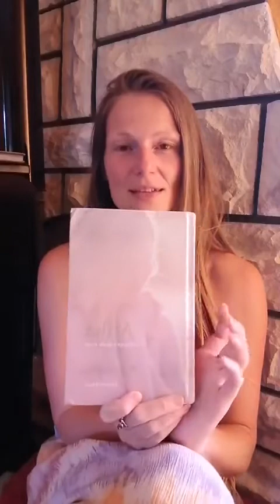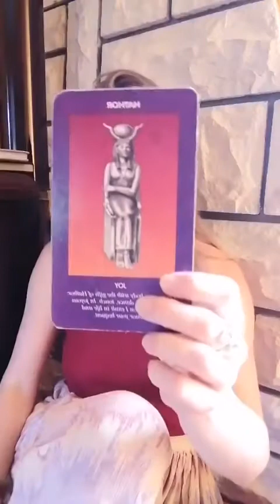SLOVANSKA ZGODBA O IVU LADU IN MARI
Ohh, energija današnje zgodbe je tako ognjena kot ta del leta! Love it!

Kako sem pa danes uživala v pripovedovanju današnje zgodbe & vlečenju laskov iz različnih evropskih izročil v eno in isto kitko!

Ker je bil današnji video res dolg, nimam sem, v opis, nič več dodati, razen: hvala, ker si tukaj in poslušaš zgodbe. To je to.

In tu je tista mini pesmica, ki sem jo napisala včeraj in se je nisem mogla spomniti prej:

Funkcija zgodbe je,
da nas zaustavi,
ponudi oazo
točno tega trenutka,
točno tega časa,
in s tem odpre
skriti prehod
v polnokrvnost.

Če ti je všeč, kar delim in o čemer učim, se pridruži Potovanju v Polnost: POLNOKRVNA, kjer se bomo v intimnem prostoru potapljale navznoter in navzdol. Tukaj se lahko prijaviš

In tukaj je obljubljena zgodba o Boginji in samorogu: